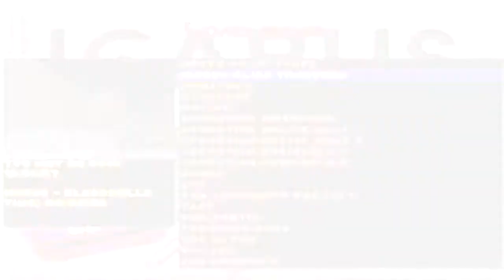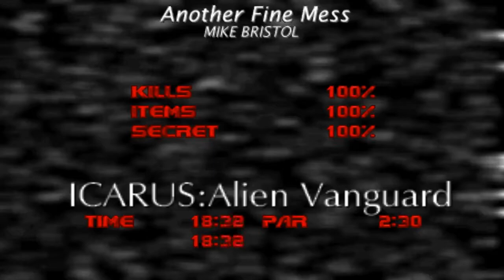Doom with Icarus : Alien Vanguard.Map 25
Map25:Another Fine Mess(by Mike Bristol)